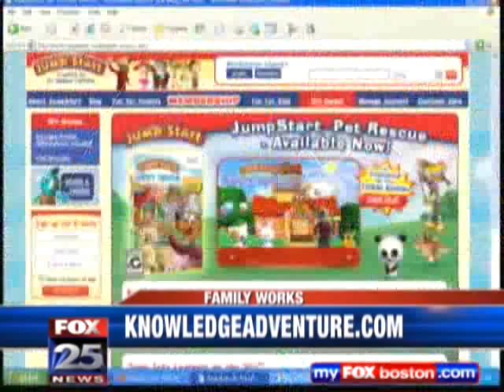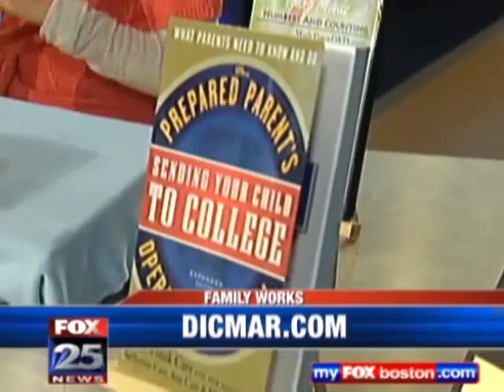PTPA Media on Fox 25 with Kim Carrigan and Sharon Vinderine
Sharon Vinderine talks about the latest and greatest parenting products including Silly Socks, Two Tina's, Cooshie Changer, Young Minds Math DVD, Jumpstart Pet Rescue by Keland PArtners, Sending your Child To College by Marie Carr and Jazzy Toes and Eye Fi Video Share Card.